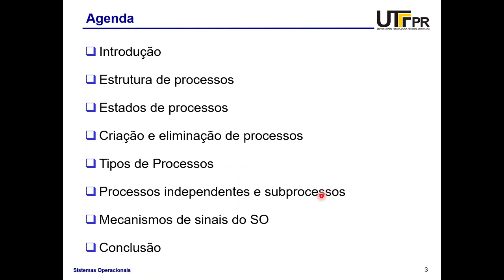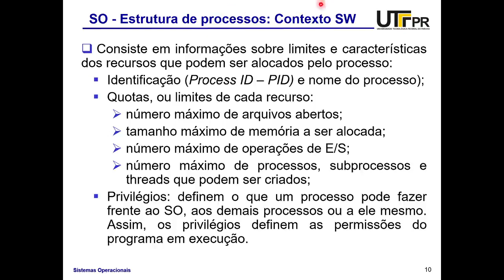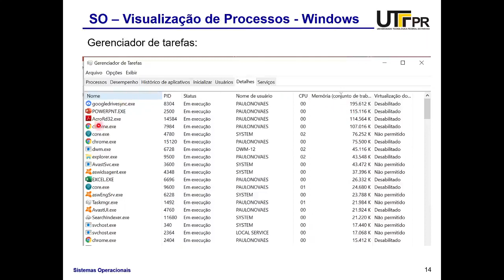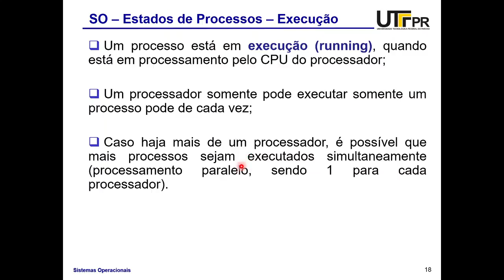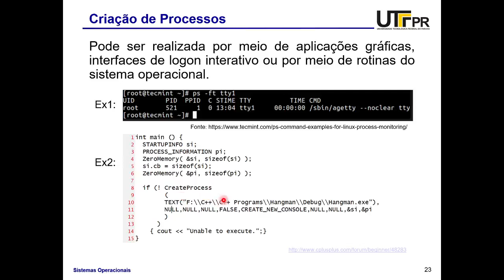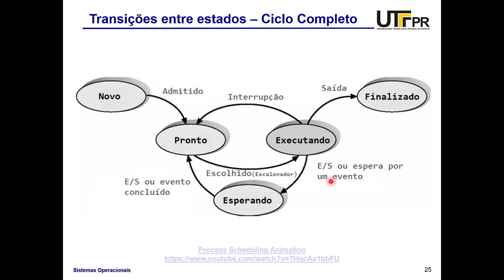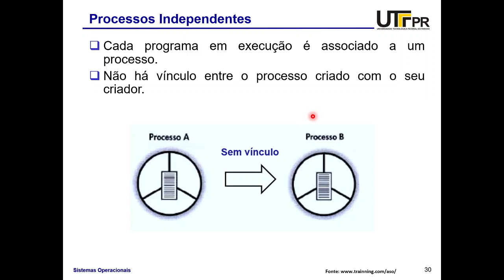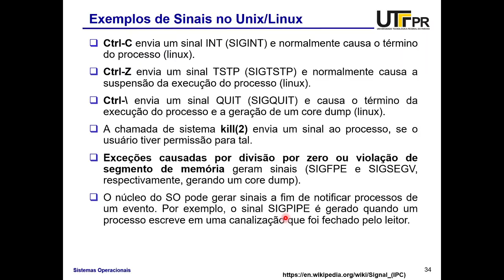SO - Aula 03 - Processos - Sistemas Operacionais - UTFPR TD